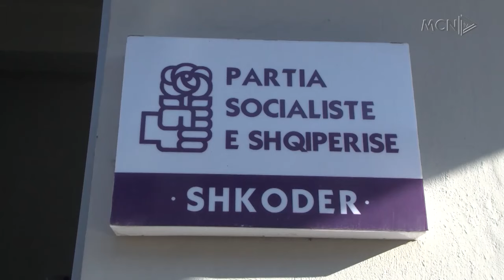“PS nuk futet mes SPAK dhe Veliajt” / Klosi: Nuk ndikojmë! Noka: Hanë bashkë darka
Sekretari i Përgjithshëm i PS, Blendi Klosi deklaroi nga Shkodra se as partia dhe as qeveria nuk kenë asnjë koment apo qëndrim për marrjen në pyetje të Erion Veliajt nga SPAK. Ai tha se drejtësia e re duhet të bëjë detyrën, për të hetuar këdo që dyshon se ka shkelur ligjin. Ndërsa skeptike për hetimin mbetet opozita.